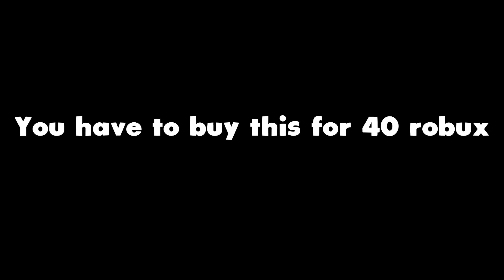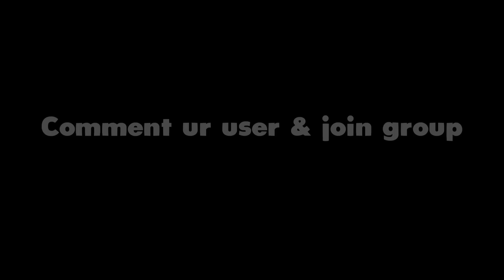How To Get NEW *SECRET EVENT* PET in Pet Simulator X! (Roblox)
How to Get ALL FREE HUGE PETS in Pet Simulator X